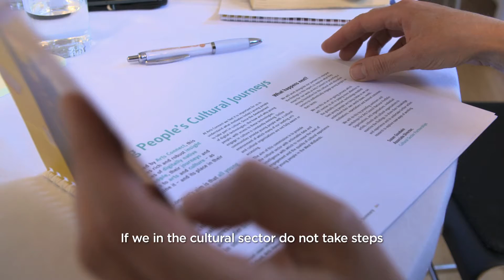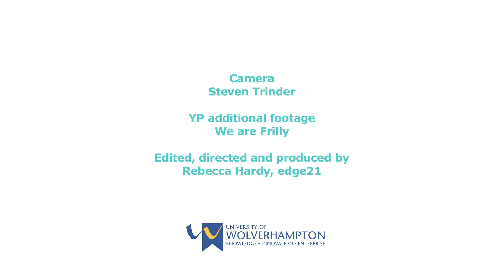Young Cultural Journeys 2018 Twitter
On 26 June 2018 Arts Connect launched the findings of a key piece of research into the ways in which young people in the West Midlands accessed and experienced arts and culture.

The report:  Insights and Understanding of Young People Today and their Varied Journeys to Engagement in Arts and Culture covered the key findings and insights from a ground breaking piece of research undertaken by Morris Hargreaves McIntyre, the largest cultural strategy agency in the UK and arts organisation We Are Frilly who are specialists in developing and delivering high quality participatory arts practice.